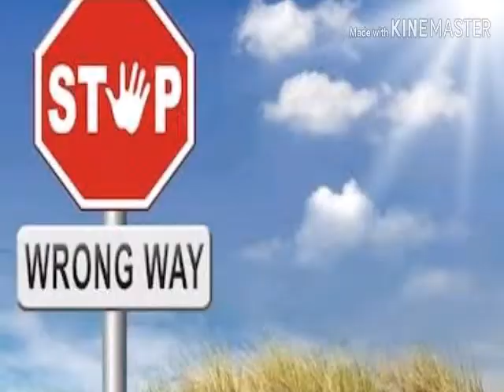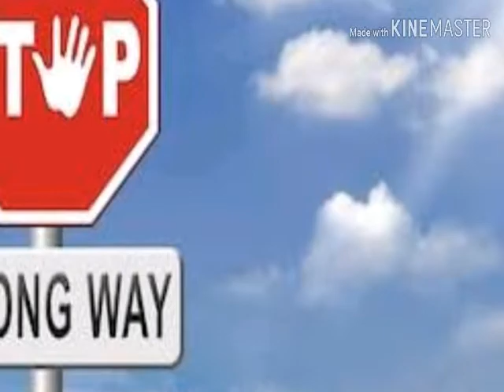যে পথ ভুলে গেছো তুমি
je poth vule gecho tumi! Se pothe ami kano mon haralam!